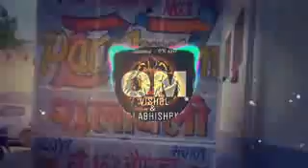Tera filter Vibration + Vibration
Vibration + Vibration